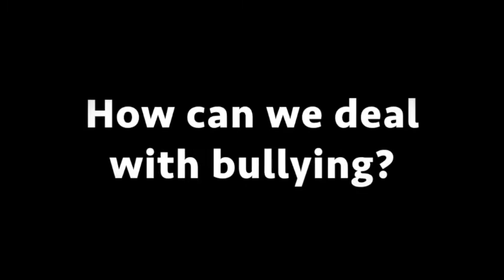Osborne School There is another way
The second place or runner up prize goes to a whole school: Osborne School and their film 'There is another way'.

Upbeat and fun film, slightly off the wall and does not take itself seriously. Really well made.

For more information about the competition and other winners please